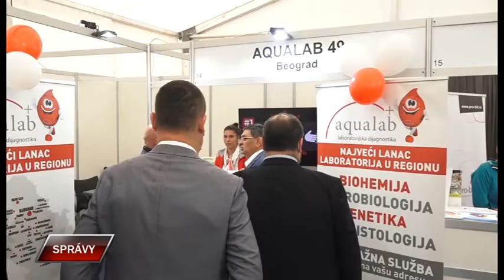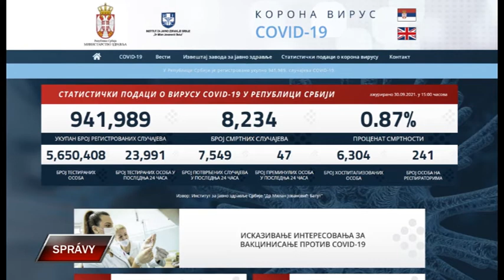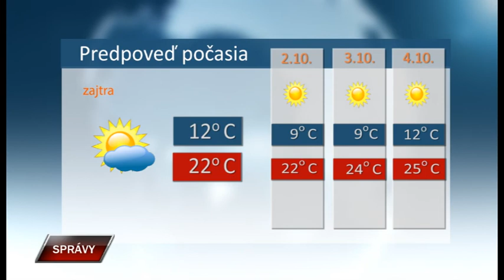Spravy 30 9 2021